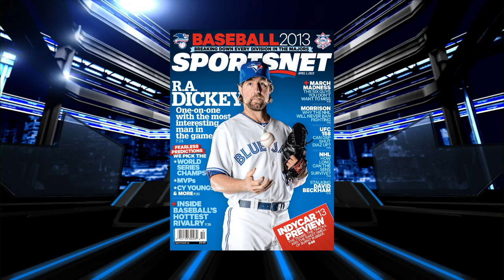NHL Mar.15/2013 Detroit Red Wings - Edmonton Oilers